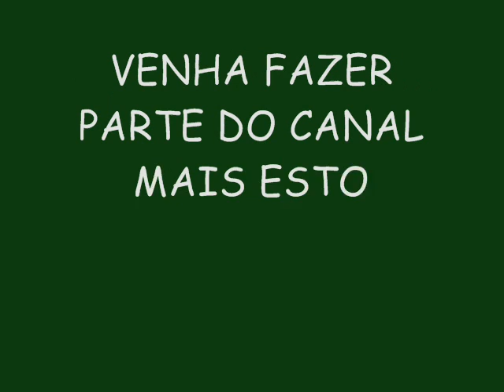O REI DA CACIMBINHA AO VIVO EM MACEIÓ - EU SOU O SEU JOÃO